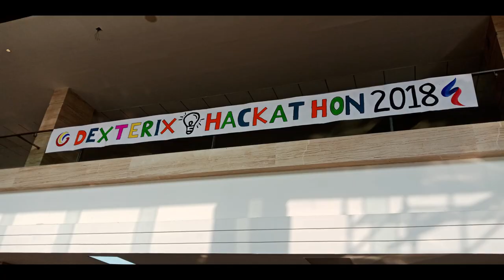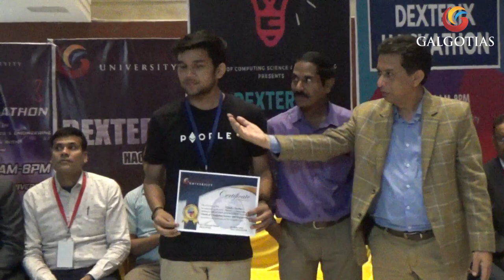Hackathon named DEXTERIX organised at Galgotias University (Greater Noida)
On 20th Nov, 2018 Galgotias University, Greater Noida conducted a Hackathon named DEXTERIX for Smart Sustainable Solutions nearly 12 hours of experience of collaboration, innovation, and learning for students interested in technology and computer programming. The event was inaugurated by the Vice Chancellor Prof. (Dr.) Renu Luthra with an inspirational speech.

More than 500 students from GU and various nearby colleges collaborated in teams of five from the morning to late evening. In each of the team one student from first year was introduced with the objective of knowledge transformation. They created entire original computer programming projects in the hopes of winning one of 6 award categories in Smart Sustainable Solutions.

“We want to create strong coding community, we want our students to know various domains and help them to learn new skills and build meaningful contributions to the society,” Honorable Chancellor Shri. Suneel Galgotia said during his visit.

“Galgotias University will conduct series of Hackathons in the future to enable more students towards the startup environment” Shri. Dhruv Galgotia, CEO said during his observation on few startup models.

The students presented a range of topics from computer science to health to bioinformatics. There were projects related to the environment, city data sets, and manufacturing.The first year students were enabled with both technical and non-technical projects.  The industry experts were called to evaluate the projects and to mentor further.

School of Computing Science and Engineering faculty mentors were available throughout the event to extend knowledge and help students through any programming barriers they may reach.

Dr. Saravana Kumar, Dean- SCSE and Pro Vice Chancellor Dr. Sibaram Khara were motivating the participants during brainstorming sessions.

The GU Hackathon also had couple of angel investors and startup specialists with whom all the participants were had an interaction to understand the various aspects of entrepreneurship.

The event concluded with the distribution of awards, special cash prices and certificates by Chief Mentor of GU Hackathon Pro Vice Chancellor Dr. Pradeep Kumar and Pro Vice Chancellor – Academics Dr. Ganesh babu.